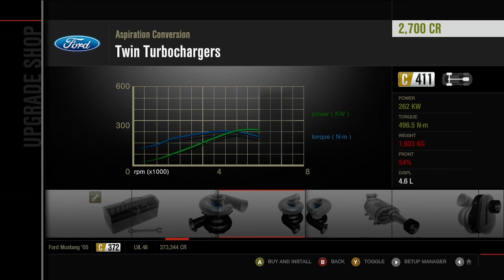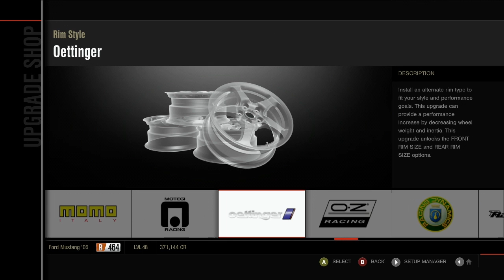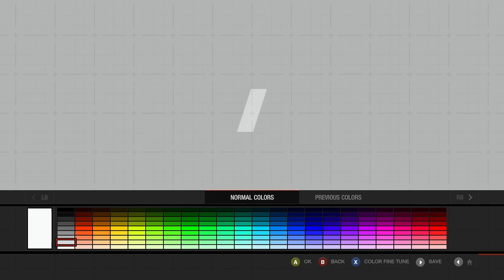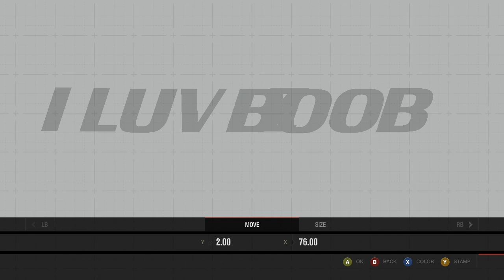Forza 4- Building a dragster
(Sorry for the sound delay, it was a recording error)

Hey guys, its TheSilentAssassin here back from break. Here i will show you how to up-grade and customise a dragster on Forza 4. It is not a very good car to drag, but good enough to show how to do it!! Enjoy and keep gaming.